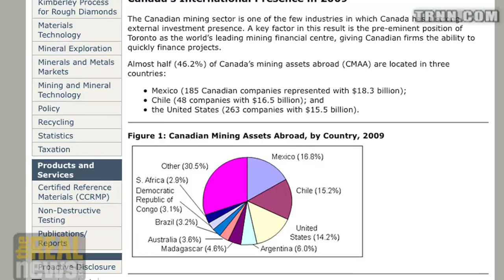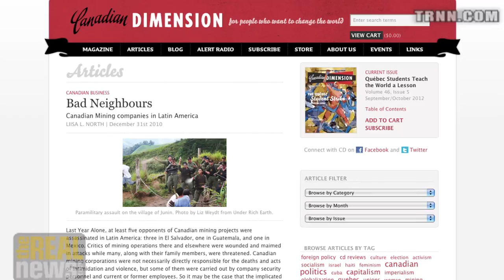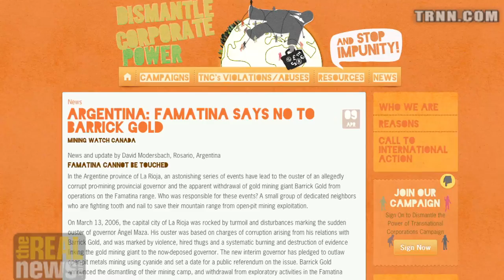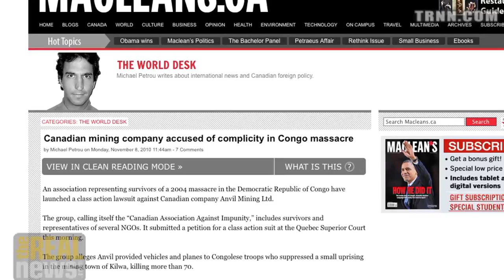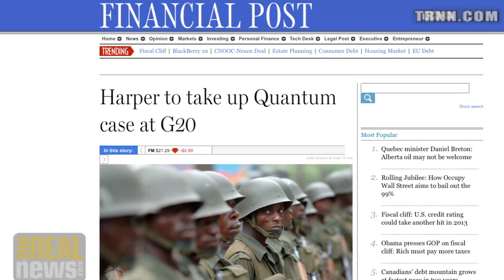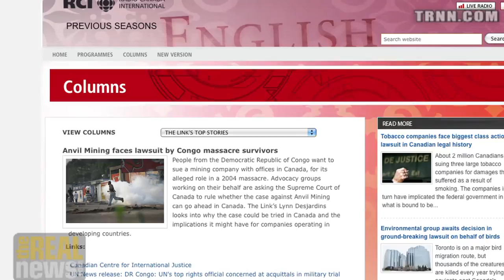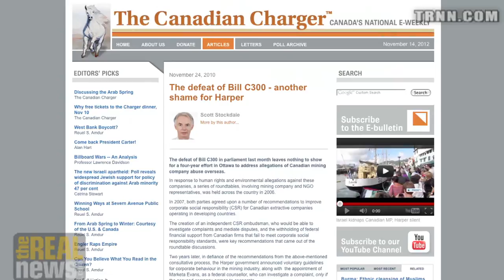Global Mining and The Ugly Canadian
Yves Engler: The Canadian Harper government actively interferes in the affairs of other countries on behalf of mining companies registered in Canada